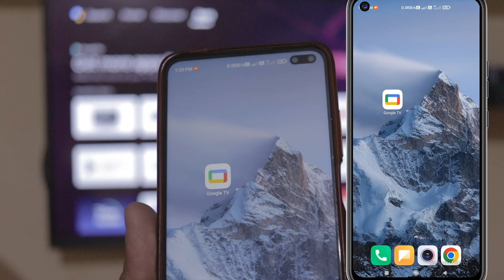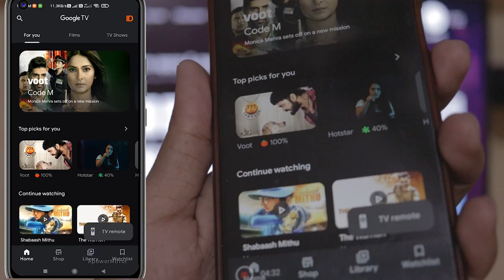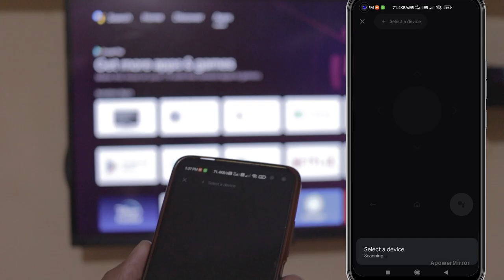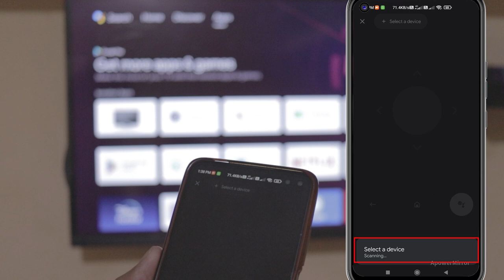Remote Control Application for Smart Android TV | Realme TV Use Your Mobile Phone as Smart TV Remote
Remote Control Application for Smart Android TV | How to Use Your Mobile Phone as Smart TV Remote Dosto Google TV Remote Application for Smart Android TV is here in place of android tv remote application so now you can remotely control your tv with smartphone as remote without wifi google home is also working as remote for tv but it needs separate wifi but in this google tv application you can use with mobile internet via connecting hotspot wifi. So we have Realme smart android tv here we explained if your smart android tv remote stop working your realme tv remote not working or you have stick like realme tv stick remote not working  the smart android tv remote app is here or realme tv remote app is here smart tv remote app is here so if you have question like how to control realme tv with mobile or what is android tv remote control app Smart tv remote app kaise use kare? android tv remote kam nahi kar raha kya kare?  google tv remote kaise chalaye or tv remote app for android google tv remote kaise connect kare sab ka jabab like answer you will get in this video along with friends it is not for only Realme Smart android tv Remote if you have any specific smart android tv like Motorola TV mi TV Onle plus TV Sumsung it should be android tv this google tv remote application will work fine do follow complete instruction before using tv remote with mobile for hassle-free operation.

Required Video and app Links:-
Google TV App As Android Smart TV Remote for mobile phone .

Camera
Sony
Sony a7 III Full-Frame Mirrorless Interchangeable-Lens Camera
Canon EOS 200D II 24.1MP Digital SLR Camera
Lens
Canon EF-S 24mm f/2.8 STM Lens
Mic
FIFINE K669B Metal USB Microphone Condenser for Recording on Windows PC & Laptops
Boya BYM1 Omnidirectional Lavalier Condenser Microphone
Light
Godox SL60 60W 5600K Studio White Version LCD Panel LED Video Light
External Hard Drive
Tripod
DIGITEK® (DPTR 895VD) 195 CM Tripod Cum Monopod Tripod For DSLR, Camera
Mobile
SAMSUNG GALAXY S23 FE 5G

My Computer (Work Station)
AMD Ryzen 5 3600 Desktop Processor 6 Cores up to 4.2 GHz 35MB Cache AM4 Socket
Corsair Vengeance RGB Pro 16GB (2x8GB) DDR4 3600
Samsung 970 EVO Plus 250GB PCIe NVMe M.2 (2280) Internal Solid State Drive (SSD)
MSI B450 Tomahawk MAX II ATX Gaming Motherboard
Ant Esports ICE-511MT Mid Tower Mesh Gaming Cabinet Computer Case with Sliding Tempered Glass Side Panel
Asus GeForce GT 710 2GB GDDR5 HDMI VGA DVI Graphics Card Graphic Cards
Corsair CV650, CV Series, 80 Plus Bronze Certified, 650 Watt Non-Modular Power Supply

►Realme Smart Android TV | Realme Smart TV Remote Not Working Solution | Realme Android TV Remote Control App
►Jio Fiber Free Installation & Jio Fiber Plans Free Jio Fiber Internet | Jio SetTop Box and OTT Application